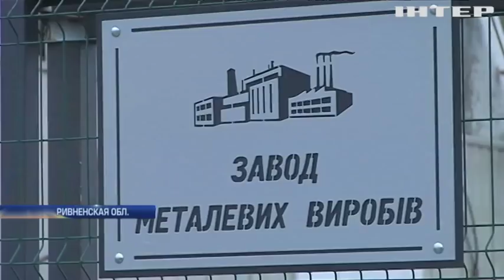Дышать нечем: жители города Сарны протестуют против работы завода